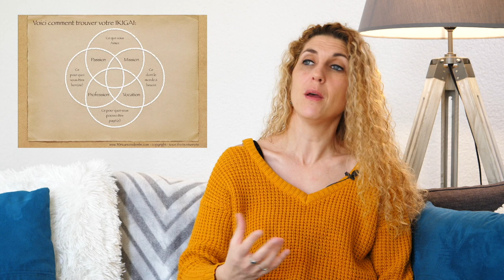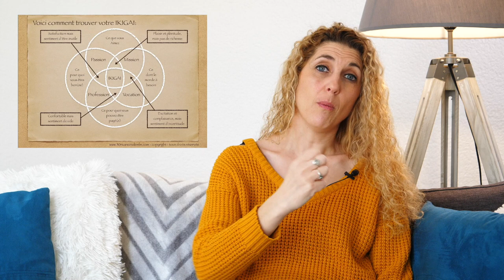#1 Votre histoire Produit & Business en MLM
L’idée n’est pas de faire ce qui existe déjà partout sur le MLM, mais de partager ce qui me semble commun et utile à tous et qui m’est inspiré lors des coachings individuels.

Vous pouvez déposer ici vos questions, je serai ravie de vous apporter mon éclairage, et n’hésitez pas à demander du feed-back.

Attention, bien entendu il s’agit d’un endroit neutre et bienveillant, donc pas de marque, pas de publicité pour vos produits et/ou votre société de MLM.

50 Nuances de MLM n’a aucun objectif de performance, c’est juste une façon de transmettre ma passion pour ce métier et pour la connaissance de soi.

Bien entendu je partagerai mes 12 ans d’expériences en MLM, mais également mes 18 ans d’expérience en tant qu’entrepreneur, nous verrons des études de cas, des outils mais je suis aussi une expérimentatrice.

Je partagerai donc mes recherches, mes découvertes, et ce sous forme écrite, audio et vidéo.

Et bien entendu je continuerai à proposer des ateliers en régions sur des sessions de 2h et 1/2 journées avec la NBS mais aussi des BoostCamp sur 2 à 5 jours pour vraiment venir se challenger sur place car j'en ai souvent la demande et que j'adore ça.

Ceux qui me connaissent savent que je suis avant tout passionnée par la connaissance de soi et la quête du bonheur, et c’est la richesse que je trouve à ce métier.

Ce que je souhaite sur cette chaine, sur le groupe et sur le blog qui viendra un peu plus tard, ce n’est pas me substituer à vos formations internes ou à prendre vos conseillers et leaders, mais apporter un éclairage différent sur les thèmes qui touchent notre métier tels que les mécanismes psychologiques, comment adapter un objectif aux types de personnalités, comment mieux comprendre ses collaborateurs, les leviers de persuasion, la manipulation bienveillante au service de ses clients et partenaires, comment gérer ses émotions, et surtout, comme j’aime comprendre les choses, le pourquoi on nous dit de faire ceci ou cela, pourquoi cela fonctionne et pourquoi ça ne fonctionne pas, etc...

Et comme cela fait également partie de moi et que je suis une amoureuse de la nature, ne vous étonnez pas que j’y apporte une touche de Spiritualité ou d’Alchimie.

Bien entendu je ferai intervenir des leaders en MLM, mais aussi des intervenants extérieurs, experts dans leur domaine car j’ai la chance d’avoir un réseau de gens extraordinaires.

J’avais besoin de trouver comment partager de façon neutre et générique tout en mettant mon énergie dans le développement d’une nouvelle structure et en assurant mes rôles de Master Coach de la Neuro Business School et de L’Institut des Neurosciences Appliquées.
J’ai donc demandé à mon webmaster de créer un blog 50 Nuances de MLM (ça arrive bientôt), je me suis rapprochée d’experts dans leur domaines, j’ai transformé ma chaîne YouTube que je n’utilisais que très peu et surtout pour des vidéos privées en 50 Nuances de MLM.

Je partagerai donc sous différents formats de façon à m’adapter au mieux au temps et au sujet, et bien entendu je partagerai, quel que soit le support sur le groupe Facebook.

Equestre:

- Galop 7

- Guérisseur Spirituel